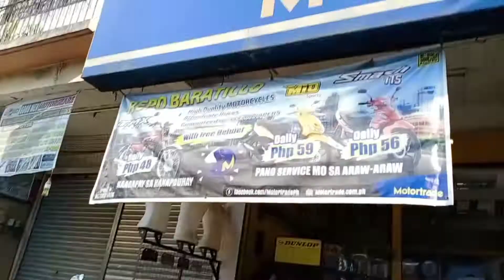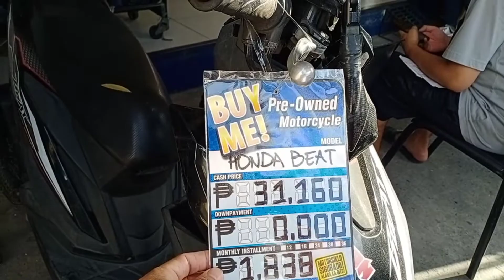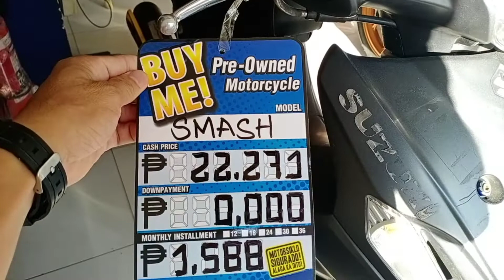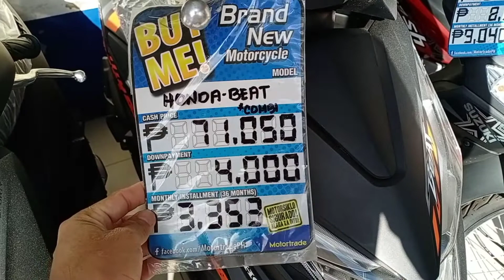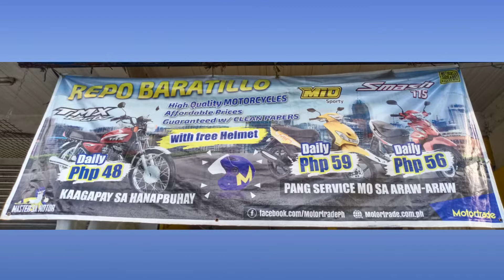MURANG MOTOR MGA HATAK AT BRANDNEW MOTORTRADE MAKATI BRANCH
Merun po selang mga repo mga hatak at mga brandnew na motor dito sa.Motortrade makati
branch ibat ibang klase ng mga motor nagdito
panooren po ang buong video para my idea po kayo at wagkalimutang mag Subscribe at mag like isama nyo na ang bell icon para updated ka sa mga bago kung videos salamat po.